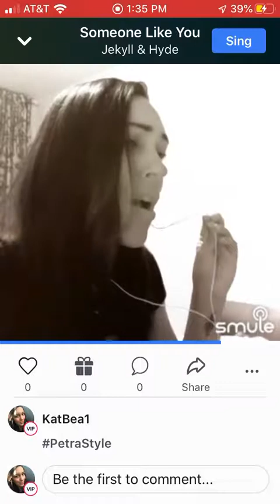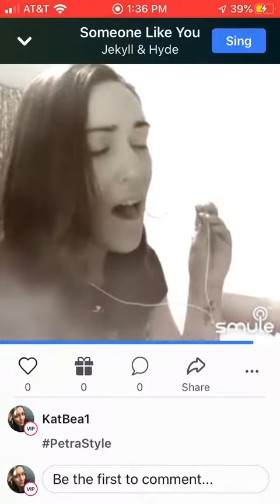Amy Kat- last part of Someone Like you